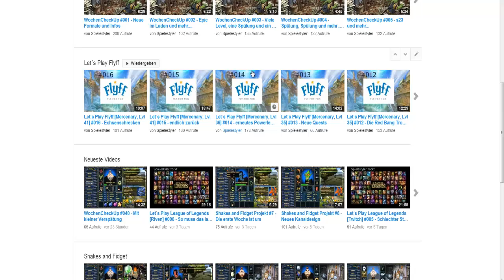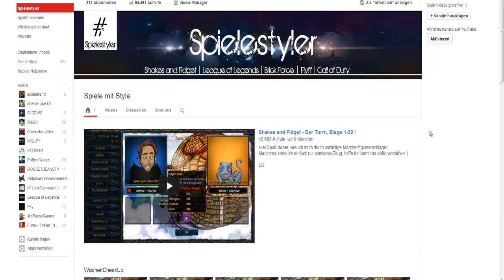Kanaltrailer - Spiele mit Style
LG